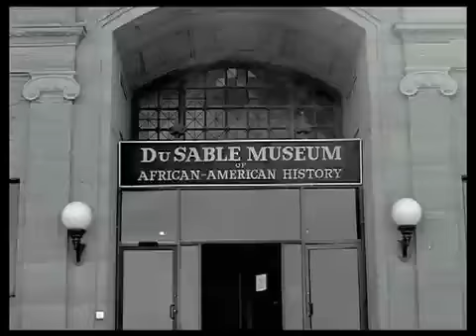Homecoming - Kanye West [HQ]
Mr. West comes big with Coldplay and brings an old track to new glory.